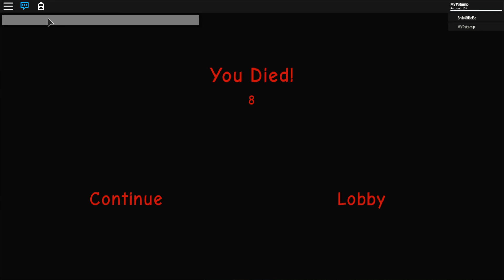Village (Story game) Scary Story In Thailand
this is Story of North of Thailand in Pha klai 1947